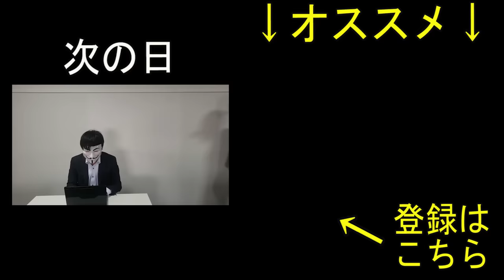【ドラマ】銀行崩壊… 銀行に就職するとどうなるのか？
「銀行の崩壊」

「銀行員は生き残れるのか」

最近こんな見出しの本や記事をよく見るようになりましたね。

数年前までは就活においても人気ランキングで上位に来ていた銀行。

しかし、今や人気は下位に沈みつつあります。

昔ならば誰もが憧れ、銀行員というだけで一目置かれたかもしれません。

周囲にも胸を張って自慢できたでしょう。

しかし、時代は変わりつつあります。

例えば、平成元年の世界時価総額ランキングTOP50。

なんとTOP50社中30社ほどが日本企業でした。

しかもトップ5も全て日本企業だったわけです、世界のトップ5を独占ですよ。

その中心として君臨していたのが紛れもない、銀行だったのです。

そして30年以上経った現在。

世界の時価総額ランキングTOP50に食い込んでいる日本企業はトヨタ自動車1社のみ。

現在上位を占めるのはGAFAを中心とするIT企業が中心です。

ここからも分かるように、時代に合わせて変化していかなければどんどん淘汰されていきます。

平成の30年でこの結果ですから、令和の20年、30年後の将来は果たしてどうなっているのでしょうか。

企業が変化を求められるのはもちろんですが、そのためにはみなさん自身も変化を恐れずに時代に適応して生きていかなければいけません。

今がいいからと満足していたら、気づいた時にはとんでもないところに取り残されてしまっているかもしれませんよ。

(by ホワイト)

【今回参考にさせて頂いた本】

【俺たちが欲しいのはサラリーじゃない。ゆとりを目指して、俺たち天下のゆとりーマン！】

※本チャンネルの動画作品は全てフィクションであり、特定の企業や人物を指すものではありません。

また、登場人物と役者の経歴等は一切関係ありません。ご了承ください。